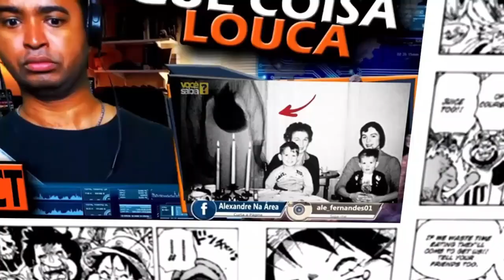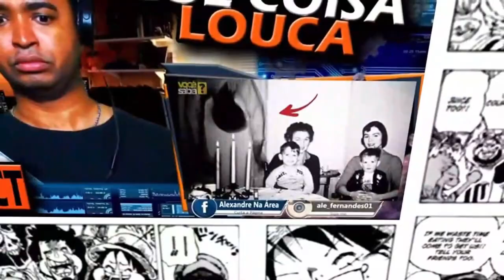Malandragem Ninja - Episódio 4- O NINJA SACANA (PARTE 2)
Inicio ou final dos vídeos: Kraddy - Android Porn guitar cover